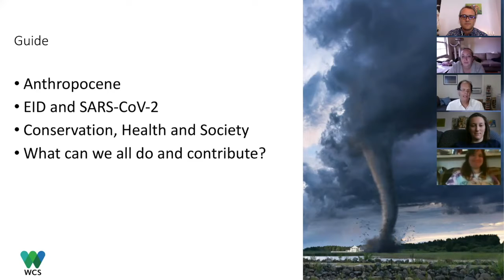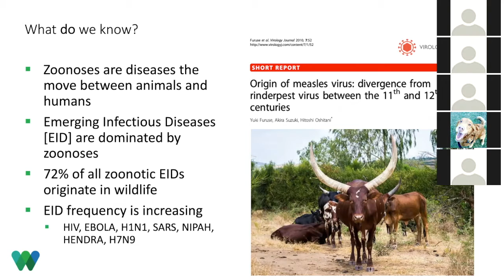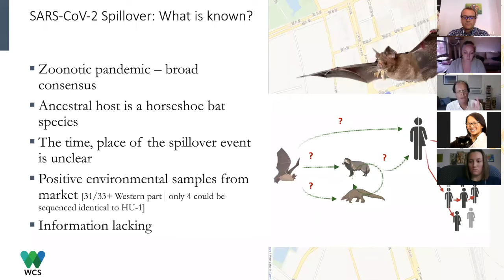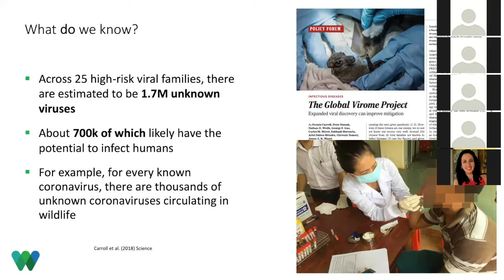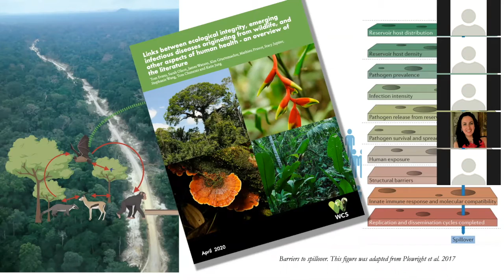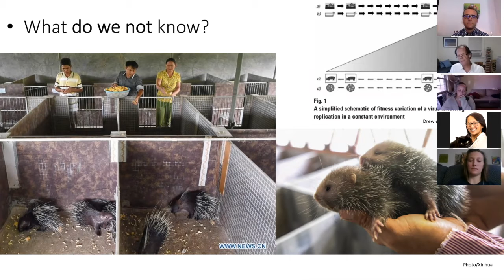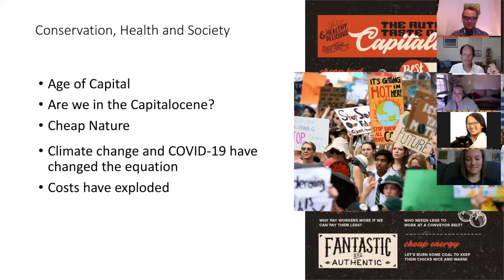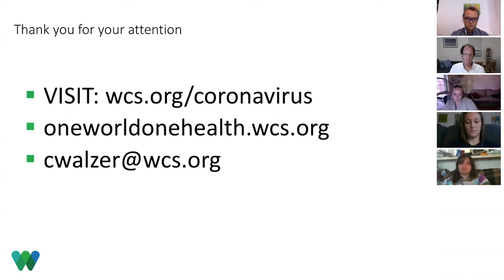“Pathogen Spillover and Interfaces in the Anthropocene” by Dr. Christian Walzer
This webinar was recorded as part of SAVMA’s World Zoonoses Week 2020, in recognition of World Zoonoses Day which took place on July, 6th 2020. This webinar is one of a two-part series hosted by Collin Kramer and Laura Venner, SAVMA’s International Exchange Officer and Global and Public Health Officer, respectively.

The Tuesday, July 7th, 2020 webinar features Dr. Christian Walzer, who presents about “Pathogen Spillover and Interfaces in the Anthropocene.”

Dr. Christian Walzer, DVM, DECZM, is the Executive Director of Health at the Wildlife Conservation Society. He is a board-certified wildlife veterinarian and a Professor of Conservation Medicine at the University of Veterinary Medicine in Vienna, Austria. Dr. Walzer is the author of over 100 research publications and numerous book chapters. He lectures widely on health and conservation, and has worked for the past two decades in the Gobi region of Mongolia linking wildlife health with conservation of the Przewalski’s horse and the Asiatic wild ass. Dr. Walzer has an internationally recognized diverse expertise in working with wildlife, especially on the human-livestock interfaces, gained from combined years of leadership and research in Europe, Asia, and Africa. He acts as a consultant in wildlife matters for various organizations such as the United Nations Development Programme (UNDP), World Bank, Food and Agriculture Organization (FAO), and the World Wildlife Fund (WWF). Over the past decade, Dr. Walzer has led several successful large-scale EU-funded ecological connectivity and biodiversity conservation projects in the Alps. He is the recipient of several research and service awards, most notably the Distinguished Environmentalist Award from the Mongolian Ministry of Nature and Environment for contributions to the conservation of Mongolia’s rare and endangered species.